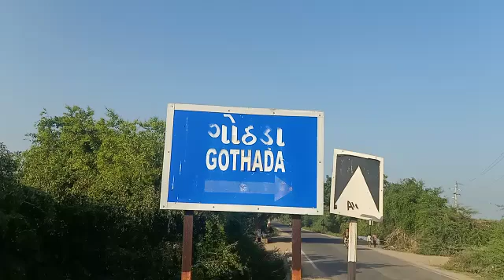Gothda diyodar 9714763143